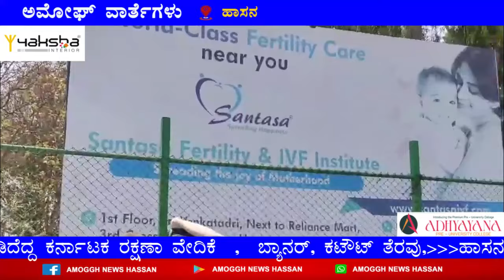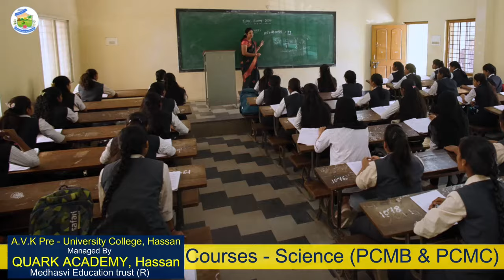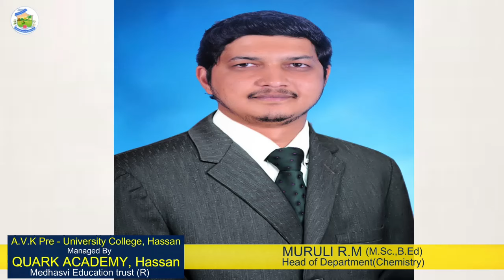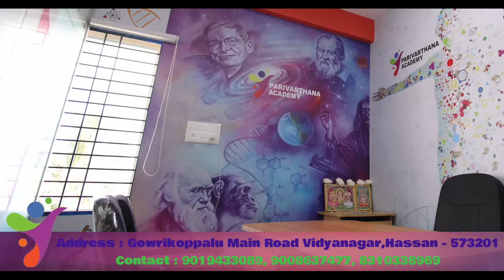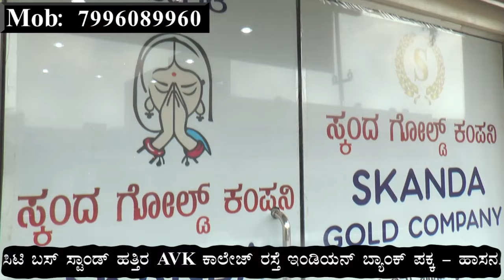05 03 2024